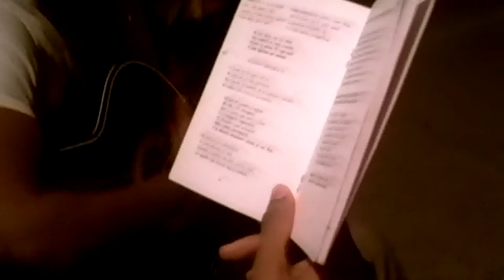Joven diferente Xavier Quevedo y Maria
Jóvenes marcando la diferencia